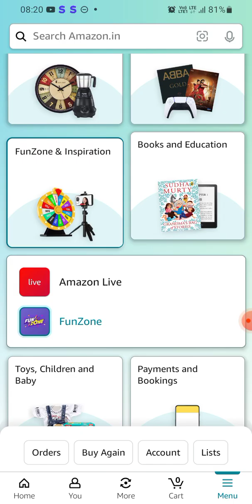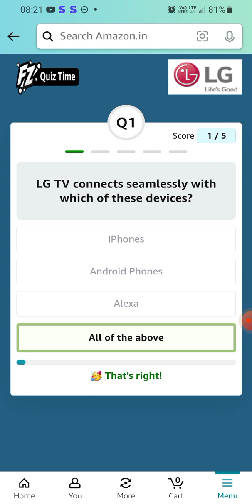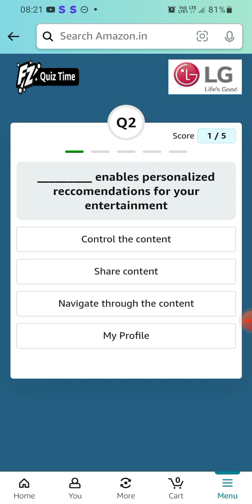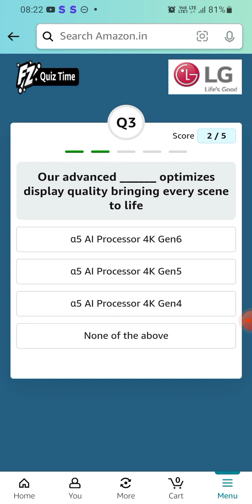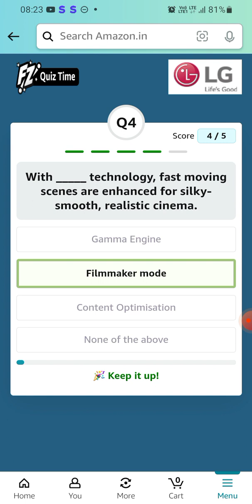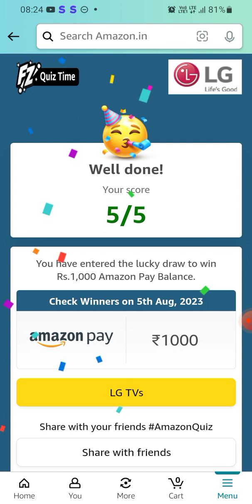Amazon LG Smart TV Quiz | ₹1000 | Today Answers | Amazon Pay Balance | Win Amazon Pay